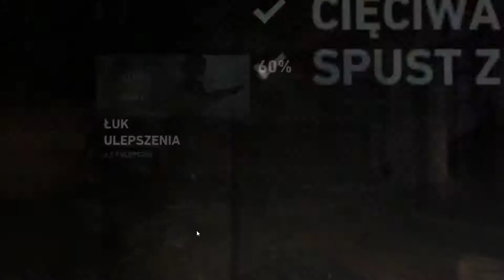Tomb Raider #13 | Czy tu wszyscy muszą ginąć?!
ROZWIŃ☟
*Oglądajcie w 1080! :)*
Cześć! Zapraszam na serię z gry Tomb Raider 2013!  Czy przetrwamy?